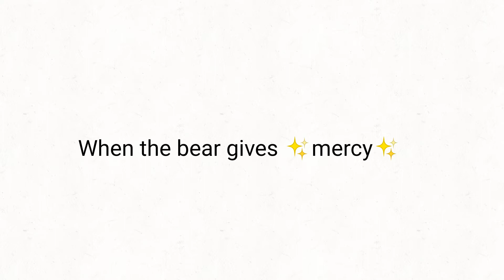Me in 2019 playing bear in roblox:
TEDDY BEAR YOU ARE MY TEDDY BEA-

u think u can catch me? *proceeds to sprint*